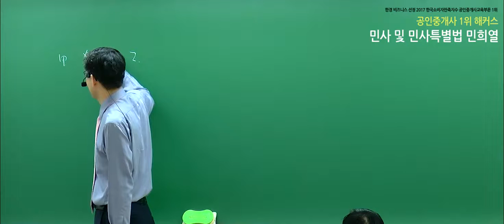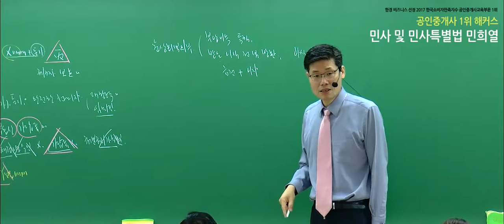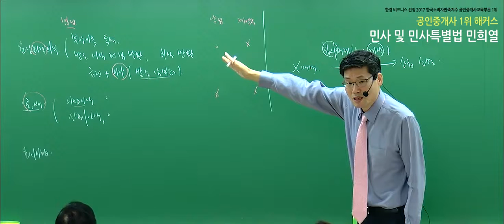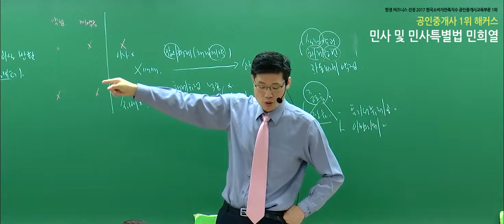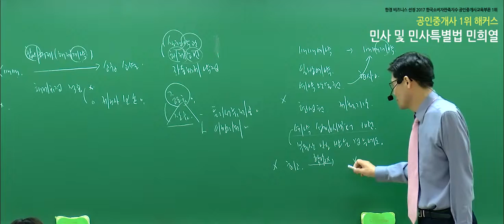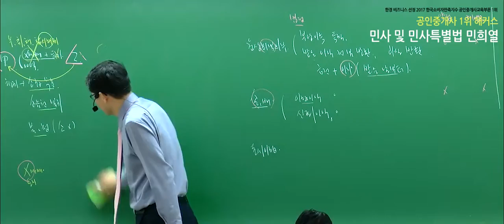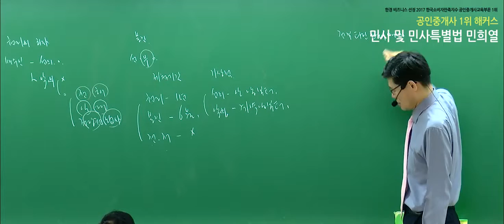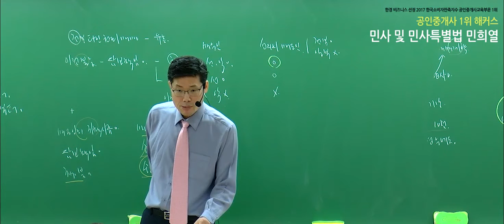[공인중개사 시험, 해커스 민희열] 2019 민사 및 민사특별법 개념완성 - 해제의 효과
2019 합격비법서 선착순 200명! 무료배포!